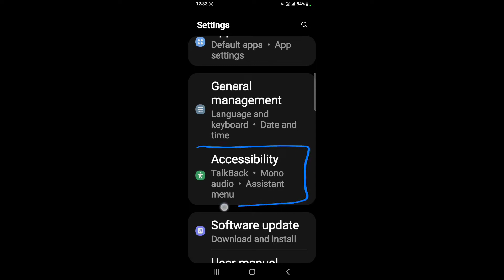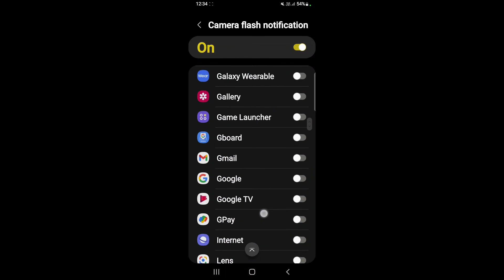How to on call flashlight feature on Samsung Galaxy M30s || Samsung Galaxy M30s call flash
Hello dosto, aaj maine is video me bataya hai ki Samsung Galaxy M30s me call flashlight feature kaise enable kare, dosto Samsung Galaxy M30s me call flash feature on karna bahut hi aasan hai. Agar aap bhi janna chahate hain ki Samsung Galaxy M30s call flash feature kaise on kare to is video ko pura dekhiyega, thanks friends.

How to on call flashlight feature on Samsung Galaxy M30s
Samsung Galaxy M30s me call flash kaise on kare
How to enable call flashlight feature on Samsung Galaxy M30s
How to on call flashlight in Samsung Galaxy M30s
How to enable call flash on Samsung Galaxy M30s
Samsung Galaxy M30s me call flash kaise on karte hain
Samsung Galaxy M30s me call flashlight kaise on kare
Samsung Galaxy M30s call flashlight
Samsung Galaxy M30s
Call flashlight